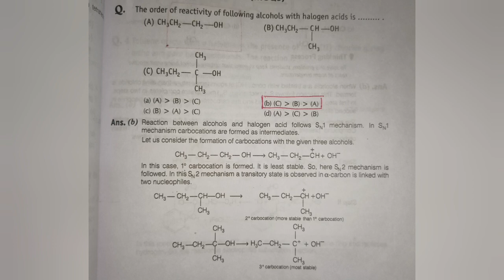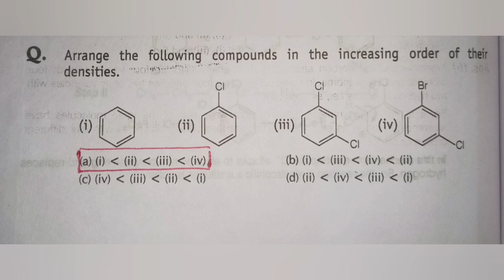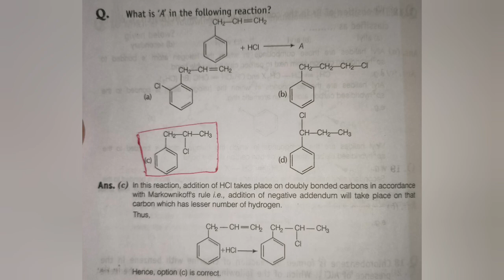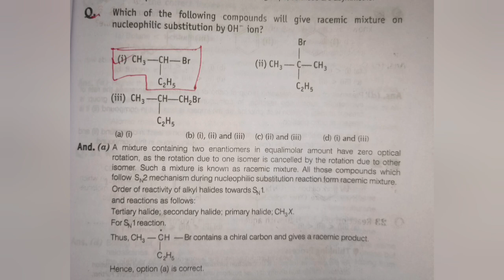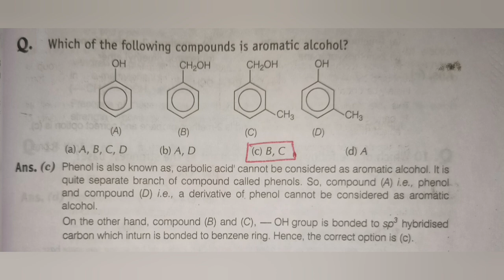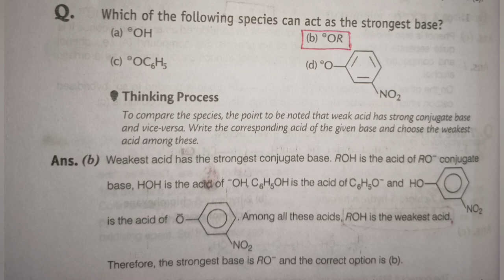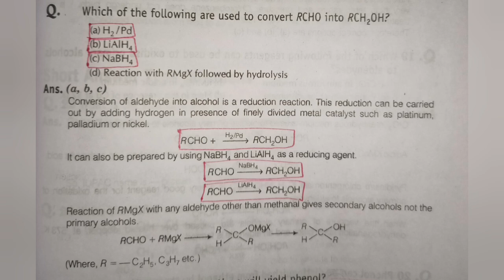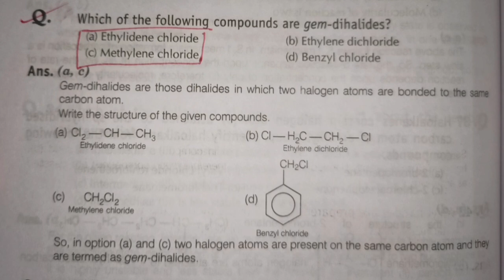JENPAS (UG) 2023 😯 ।। Most Important questions answer of organic chemistry ।। 😯